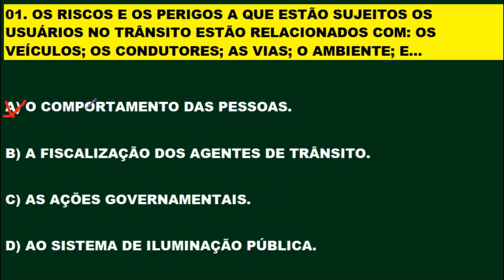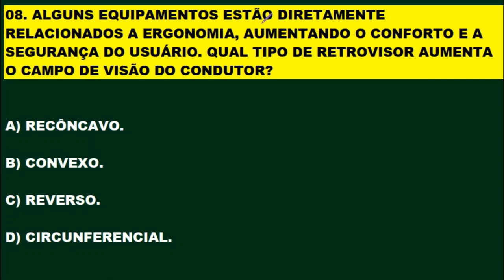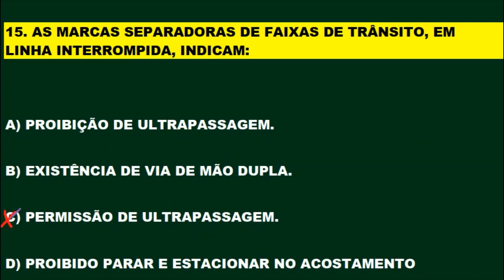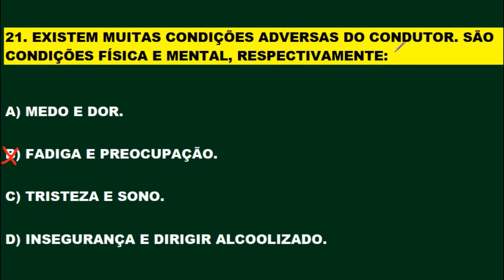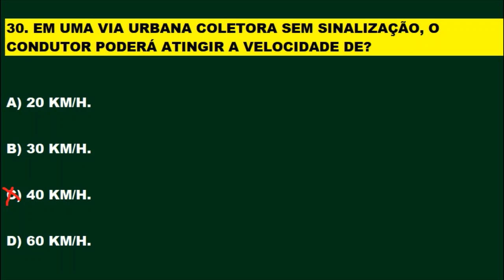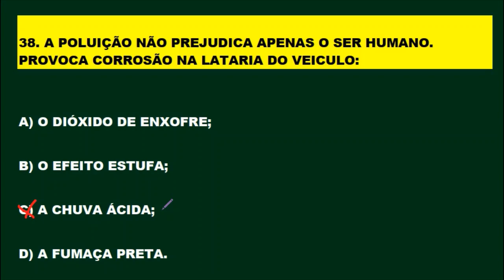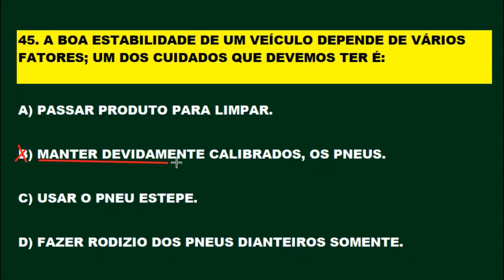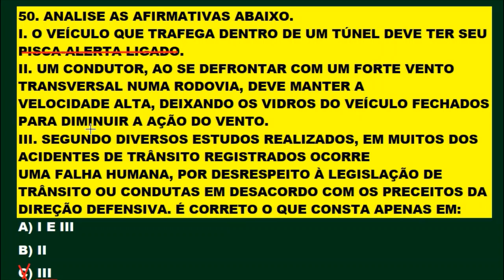SIMULADO DO DETRAN 2020, PASSE DIRETO NA PROVA TEÓRICA, 50 QUESTÕES QUE MAIS CAEM NA PROVA DO DETRAN